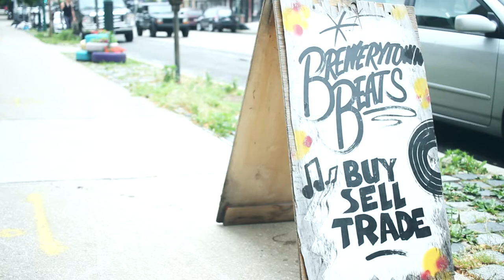The Key Presents: Big Thief - Animals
While touring through Philadelphia in summer of 2016, Brooklyn indie rock four-piece Big Thief set up a stripped down stage in the courtyard of a Girard Avenue record store and performed a short set of songs from its debut album Masterpiece, released on Saddle Creek Records.

Learn more about WXPN at xpn.org and read about Philadelphia's best local music on The Key, at thekey.xpn.org

Video produced by Jeremy Zimmerman (jeremy-zim.com). Filmed on location at West Girard Avenue record store Brewerytown Beats (brewerytownbeats.com).